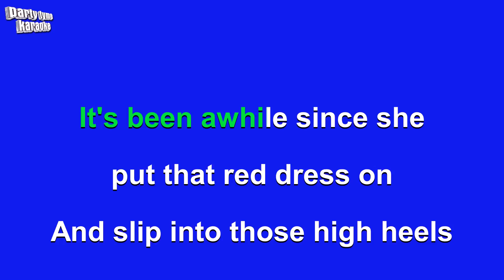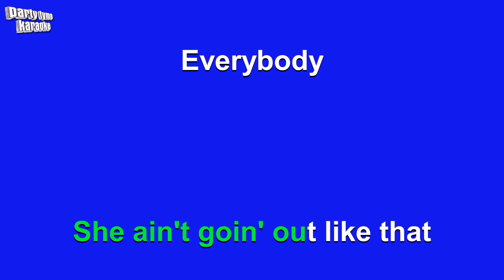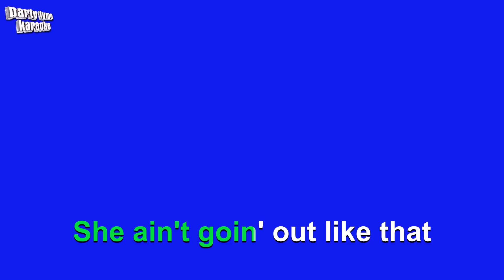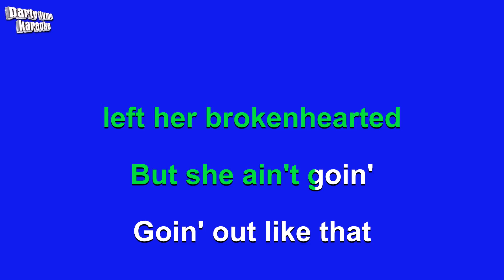Reba McEntire - Ain't Going Out Like That (Karaoke Version)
Karaoke sing-along version of 'Ain't Going Out Like That'
made popular by Reba McEntire,